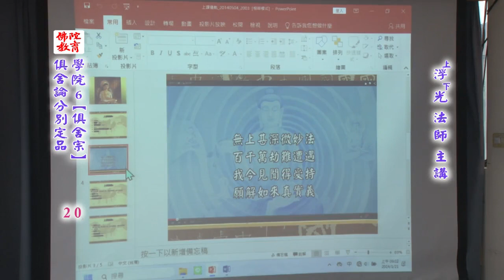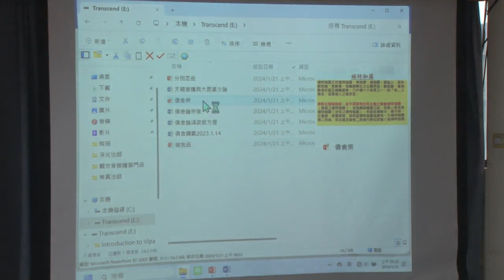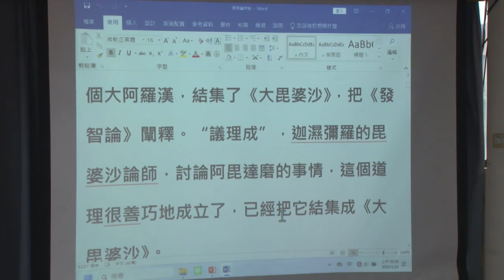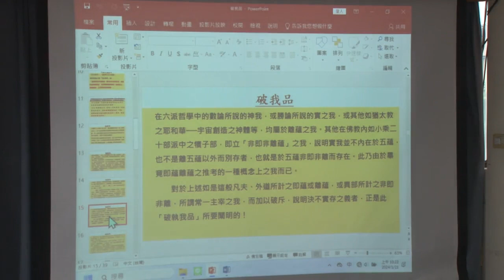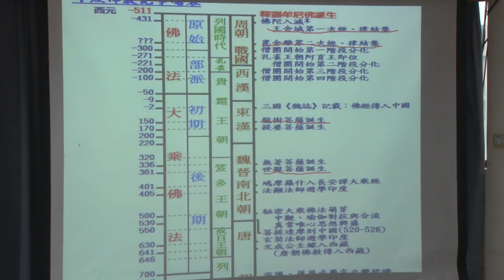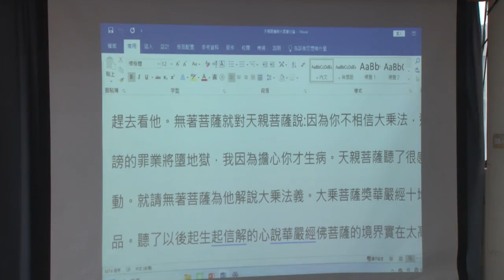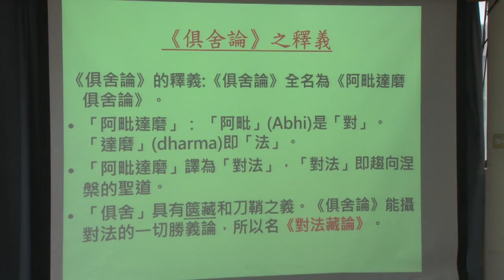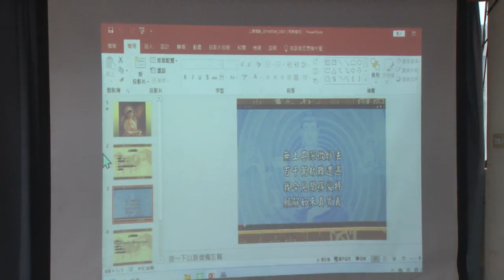《俱舍論》分別定品--第020集/浮光法師主講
《俱舍論》分別定品 (已圓滿--共26集)
假日佛學院/第六屆/俱舍宗
主講者：浮光法師
啟講日期：2023年09月03日
演講地點：本會七樓教室